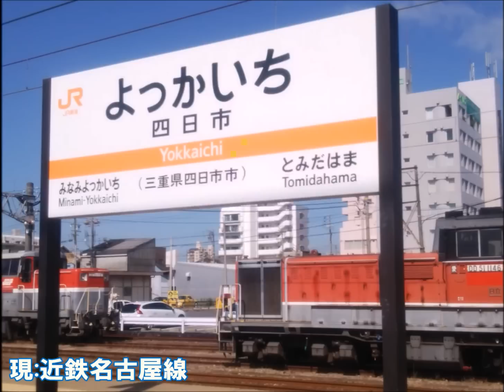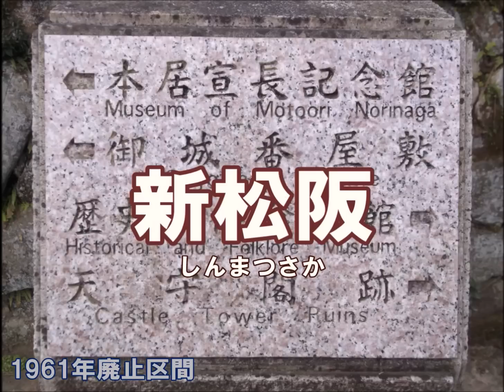サイレントマジョリティーの曲で伊勢電の駅名を歌う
津より北は名古屋線に、南は競合していた参急に敗れ廃線となった伊勢電気鉄道の駅名を歌いました。